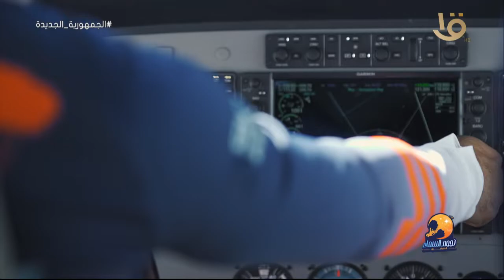نجوم السماء | ايه اكتر 3 حجات هيثم شاكر بيخاف منهم .. وتفتكروا هيكون قد التحدي ولا لأ؟!